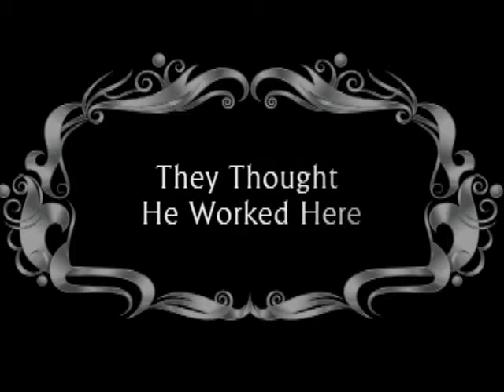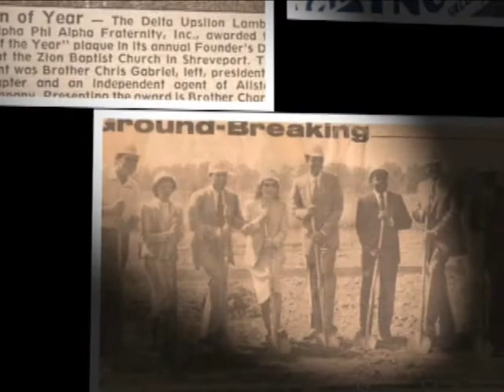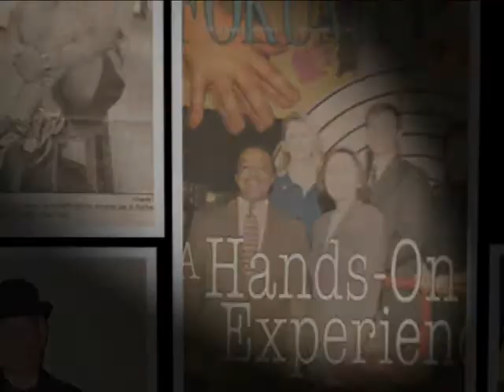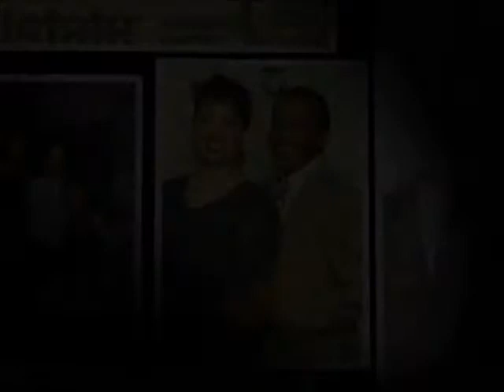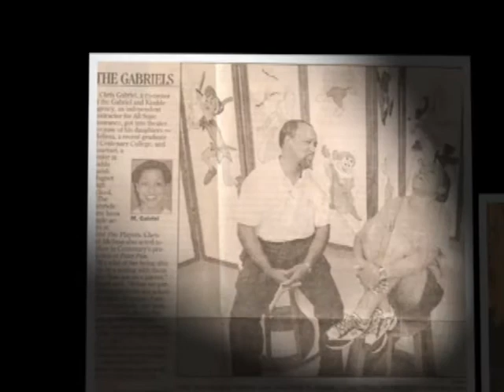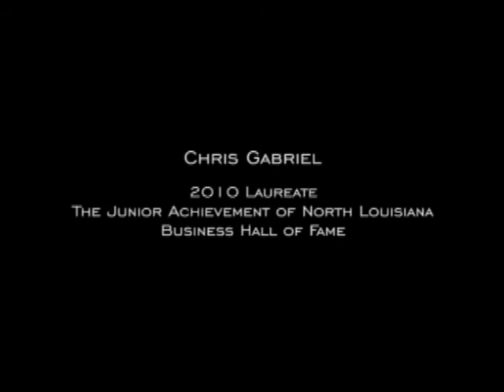Chris Gabriel - 2010 JA Laureate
Chris Gabriel - 2010 Junior Achievement of North Louisiana Business Hall of Fame Laureate